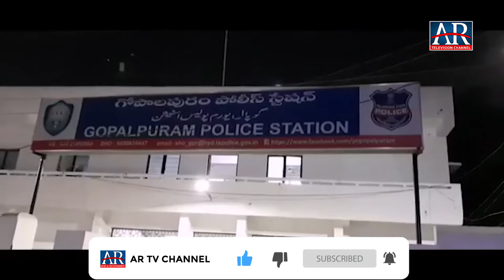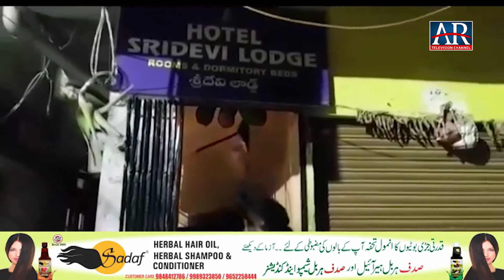Lodge Bana Sharaab Ka Adda